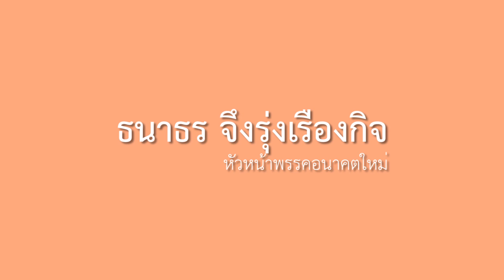Interviews Room - เปิดประวัติ ธนาธร จึงรุ่งเรืองกิจ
Interviews Room- เปิดประวัติ ธนาธร จึงรุ่งเรืองกิจ หัวหน้าพรรคอนาคตใหม่